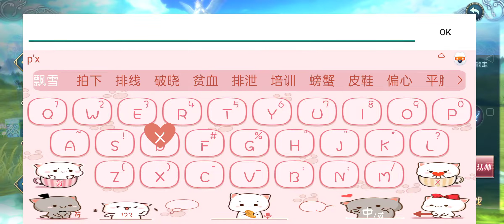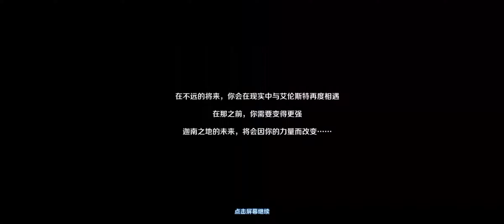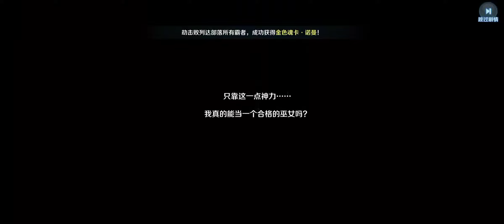方舟幻想6 - 可与NPC交朋友的MMORPG手游，Moba类控制 日系画风真怀念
游戏内容所有权全归方舟幻想6
I'm not own anything in this clip.
Credits to 方舟幻想6
Game Name: 方舟幻想6